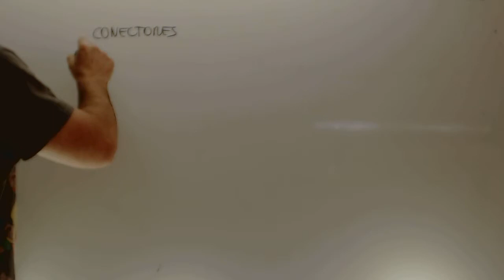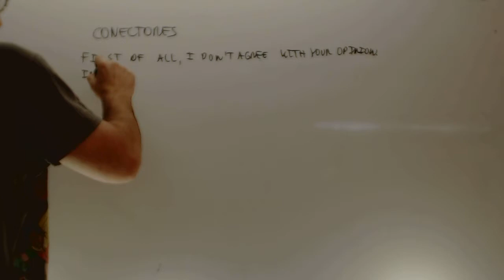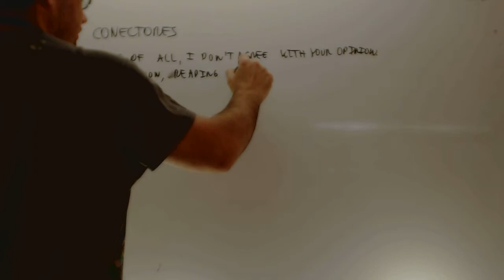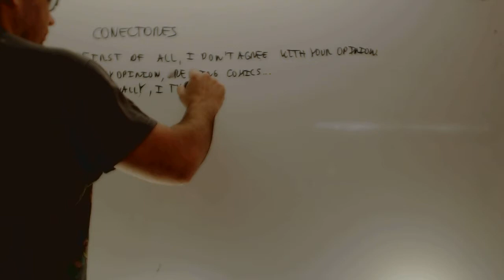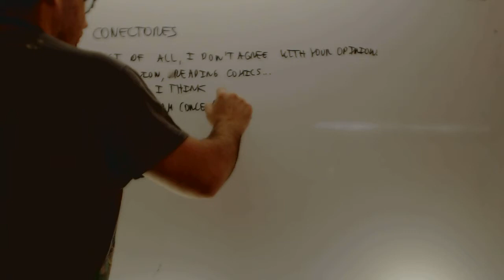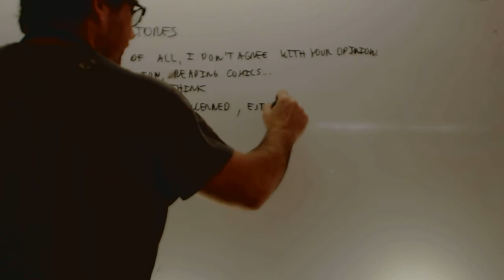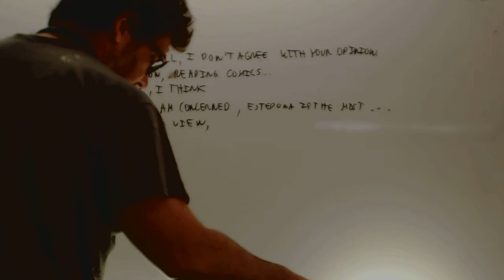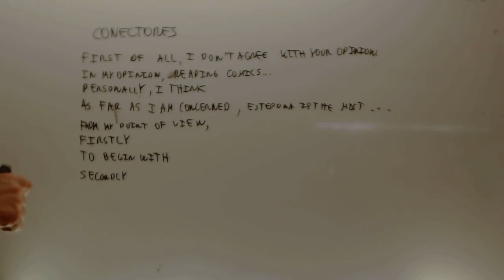Conectores para expresar opinion Ingles Selectividad Academia Usero Estepona